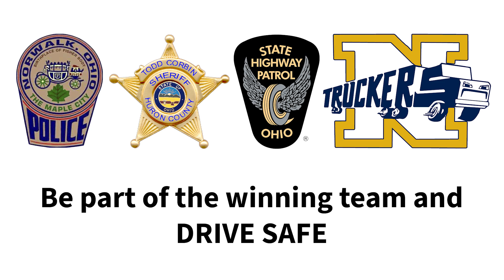2024 traffic safety message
Ohio Department of Public Safety personnel worked with Lt. Jordan Schwochow, commander of the state Highway Patrol's Norwalk post, Huron County Sheriff Todd Corbin, Norwalk Police Chief Scott Dahlgren, and Keith Mora, who is the assistant principal and head football coach at Norwalk High School, to create this traffic safety message.